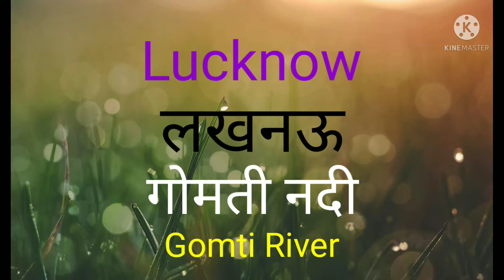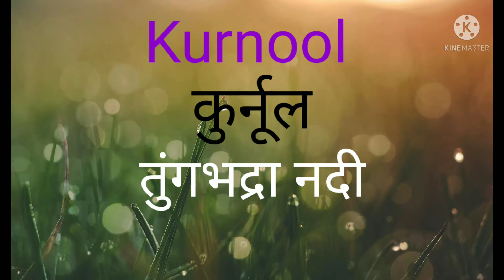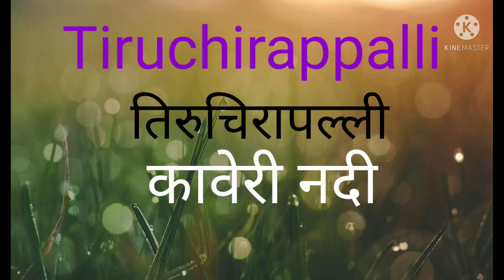भारत के प्रमुख नदियों के नामRivers of India with states name with photos by Set Kare Gyan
One important river of each city in India
भारत की प्रमुख नदियों के नाम
भारत की खूबसूरत नदियों के नाम हिन्दी और अंग्रेजी में।